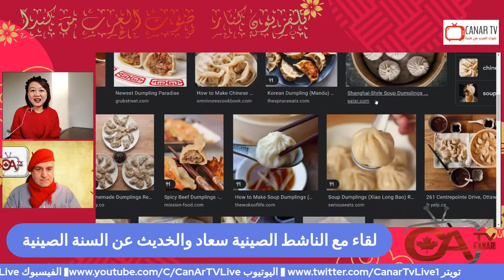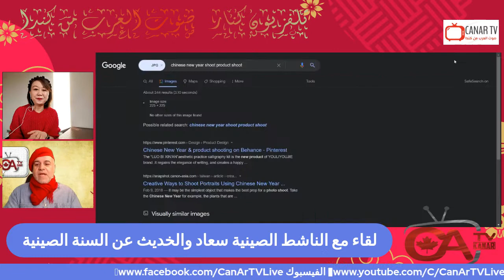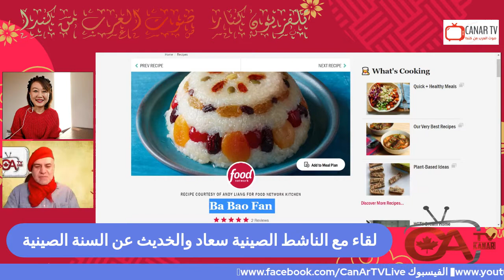لقاء مع الناشط الصينية سعاد والحديث عن السنة الصينية